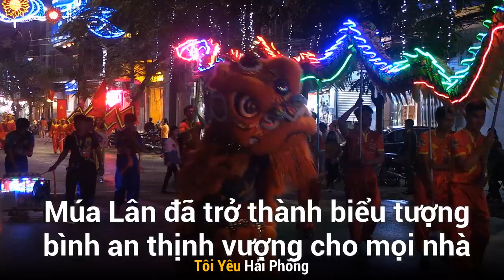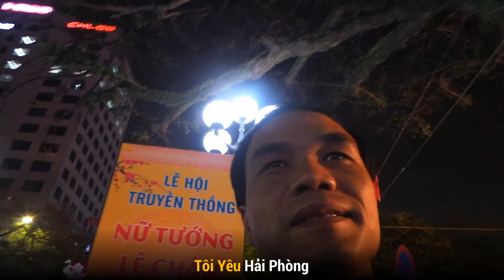Rồng đèn led đẹp lung linh tại Lễ hội Nữ tướng Lê Chân 2019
Khai mạc Lễ hội Truyền thống Nữ tướng Lê Chân ở thành phố Hải Phòng năm 2019 với màn rước rồng, lân, voi ngựa đẹp lung linh

Bà Lê Chân là nữ tướng của Hai Bà Trưng, người lập ra ấp An Biên xưa và đến nay thì gọi là Hải Phòng.

Trong lễ hội này cũng giới thiệu về nguồn gốc bánh đa cua nổi tiếng của Hải Phòng từ làng Vẻn.

Tôi Yêu Hải Phòng : Chia sẻ về cảnh đẹp, phố phường, quán ăn và du lịch hải phòng